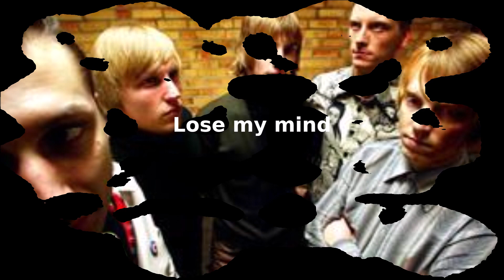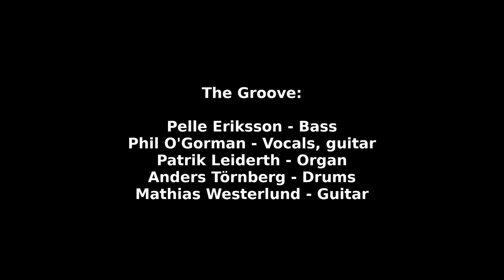The Groove - Lose my mind (GARAGE ROCKER DEMO 2002)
Here's a demo song we did with my old band The Groove. It was our first demo. The main part of this tune was written by me, but I believe Phil did the lyrics, or possibly I wrote one verse or so and he finished it up. I remeber I was proud of that guitar riff, and it was sort of inspired from 60's bands like The Spencer Davis Group and their songs Keep on running, High time baby and the likes. We existed between 2002 and 2004 and played in the Sundsvall, Sweden, area. Mando Diao reviewed our first demo for a news paper, and they named us the best demo band in Sweden.
This was the first line-up of the band:
Phil O'Gorman - Vocals, guitar
Pelle Eriksson - Bass
Patrik Leiderth - Farfisa organ
Anders Törnberg - Drums
Mathias Westerlund - Guitar